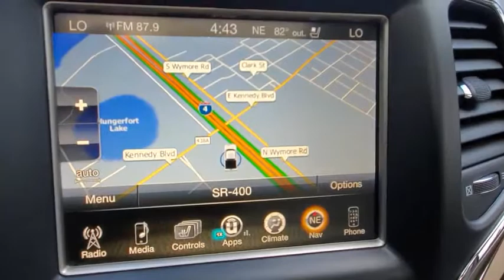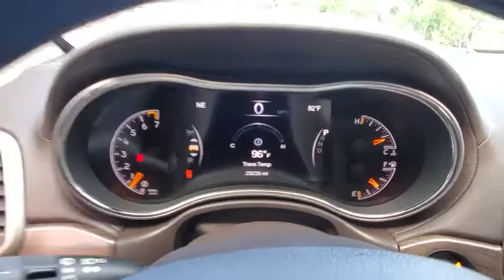2017 Jeep Grand Cherokee Winter Park, Clermont, Sanford, Daytona, Apopka, FL 210524A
2017 Jeep Grand Cherokee Overland - Stock#: 210524A - VIN#: 1C4RJECG3HC720736

199 S Lake Destiny Dr

2017 JEEP GRAND CHEROKEE OVERLAND EDITION 4X2-BRIGHT WHITE CLEAR COAT-BROWN/LIGHT FROST LEATHER INTERIOR-LEATHER TRIMMED PERFORATED SEATS-3.6L V6-ORIGINAL MSRP $45,790-PARKVIEWREAR BACKUP CAMERA-PARKSENSE REAR PARK ASSIST W/ STOP-KEYLESS GO-REMOTE START WYWTEM-HEATED FRONT SEATS-VENTILATED FRONT SEATS-HEATED SECOND ROW SEATS-HEATED STEERING WHEEL-CLEAN CARFAX!!!